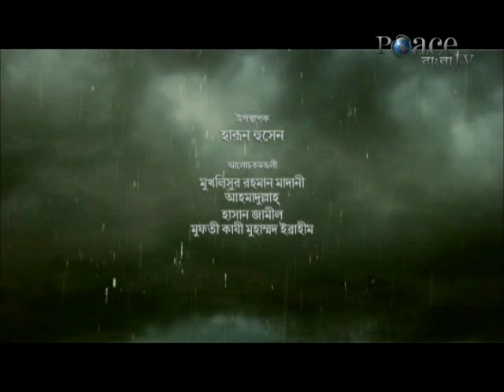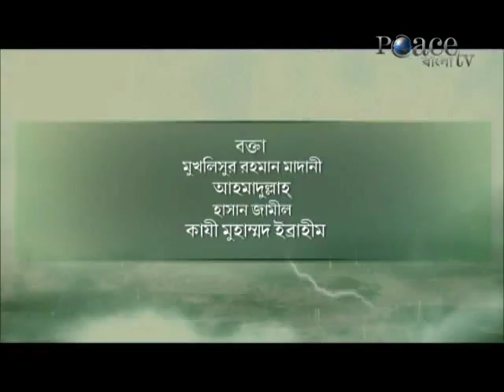Peace tv Bangla-এর গ্রুপ আলোচনাঃ কোরআনের কাহিনী পর্ব ২৪